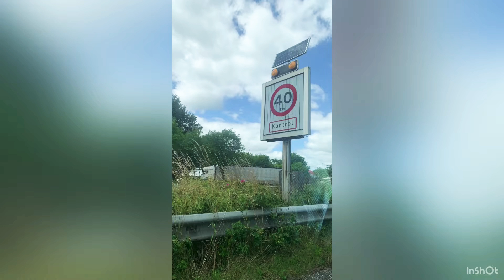Auf nach Dänemark | ISSO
Urlaub in Dänemark das ist die Hinreise und eine Challenge.